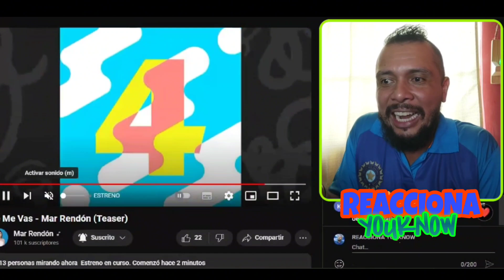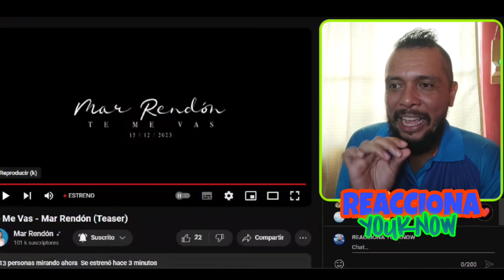REACCIÓN 🚨 Te Me Vas - Mar Rendón (Teaser) 🔥 Se Estrenó Dos Veces?😱 Quedó Increíble!